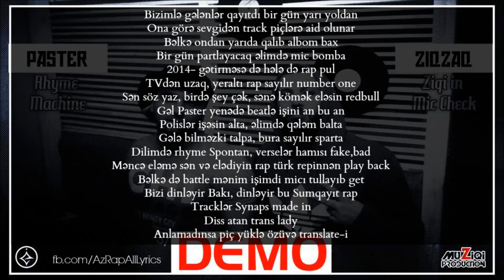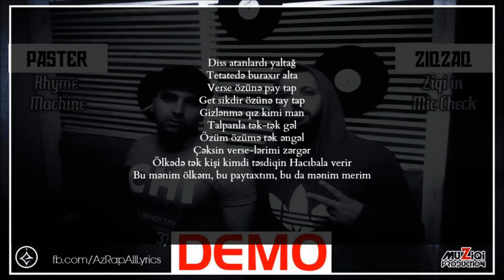Paster feat. Ziq Zaq - Demo (Lyrics)